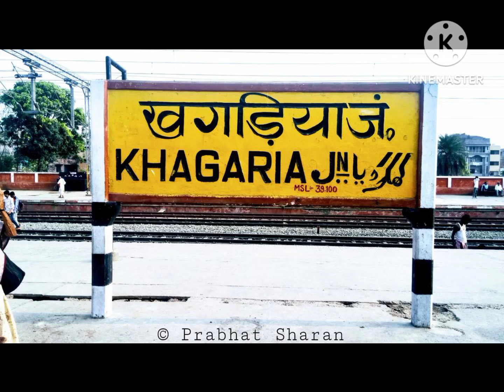Bihar के खगड़िया में खेत से निकलने लगा कच्चा तेल.लुटने के लिए लोगो का लगा भीड़#viralnews